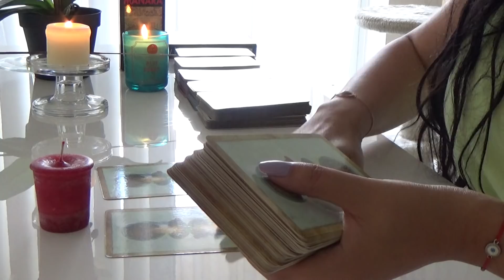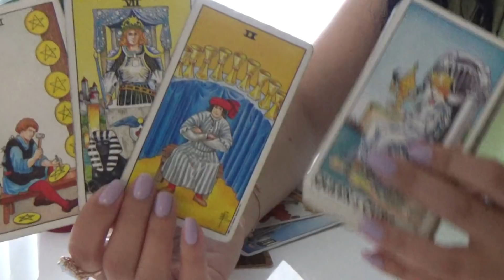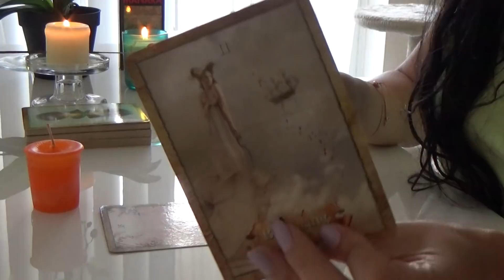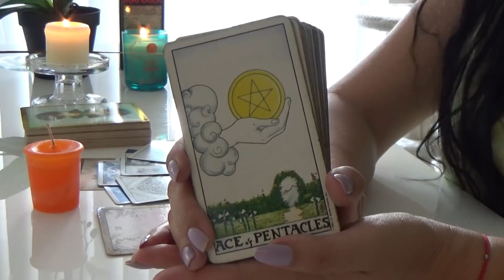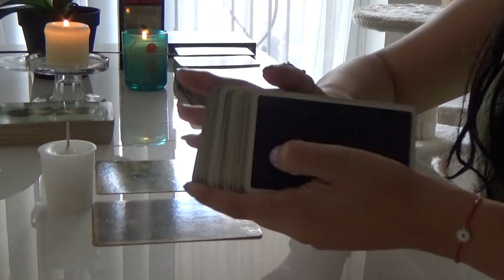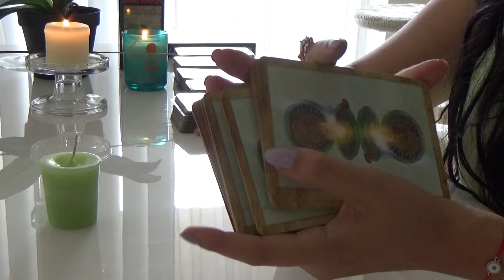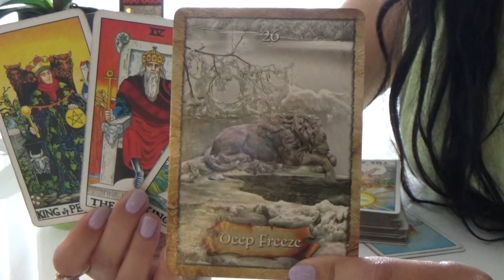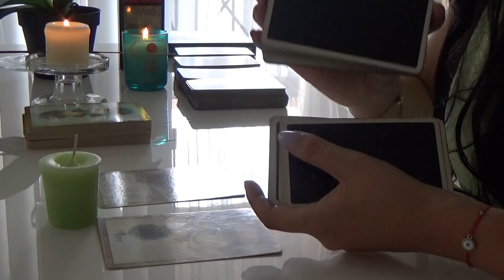Your Plans Vs God's Plan For You!!😉👆💖Pick a Card Tarot Reading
Melody by Healing Tree Music
You now welcome to visit my new channel:

Pile 2 : 12:47
Pile 3 : 24:43
Pile 4 : 37:46